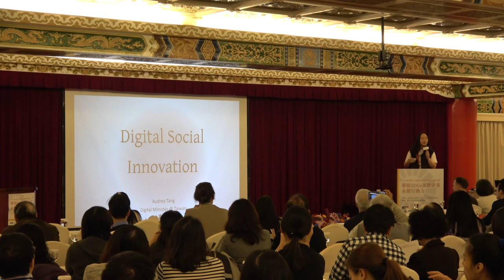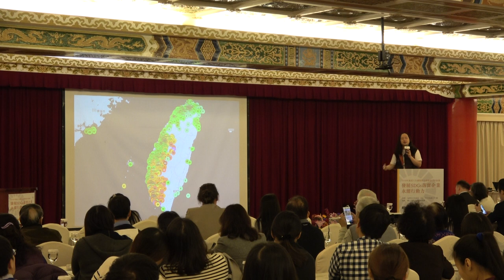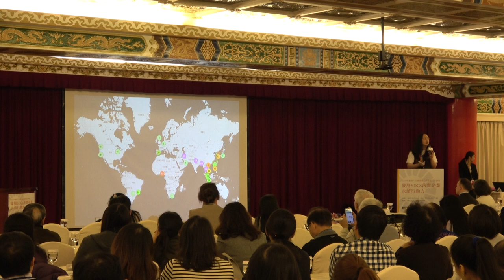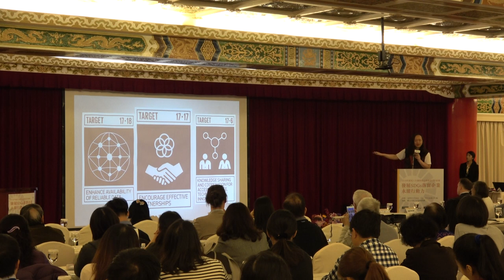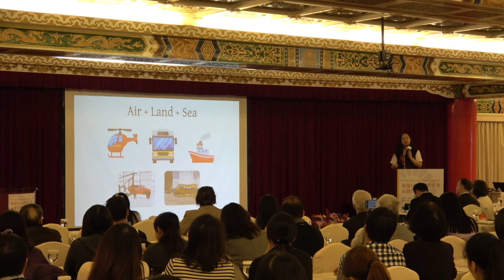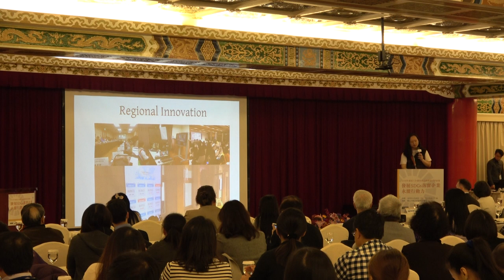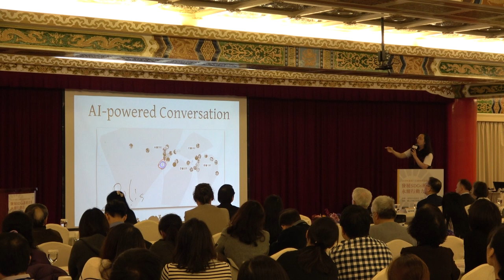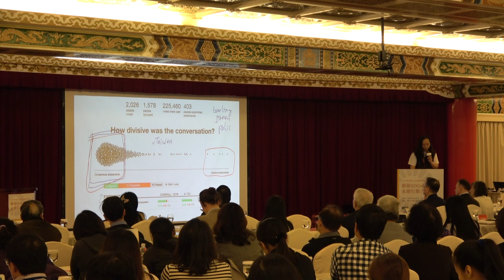2018-11-23 唐鳳於資誠╳永續發展目標聯盟CSR論壇演講